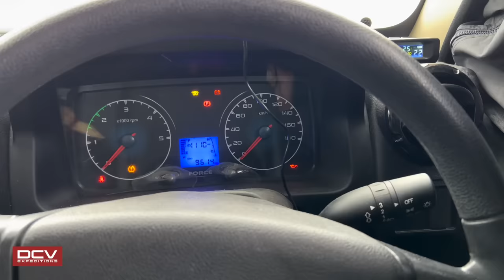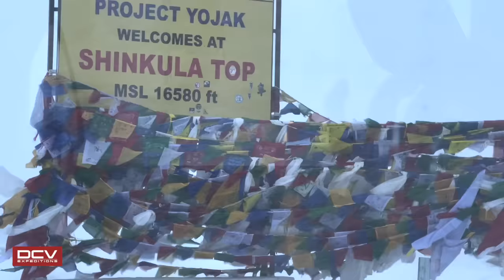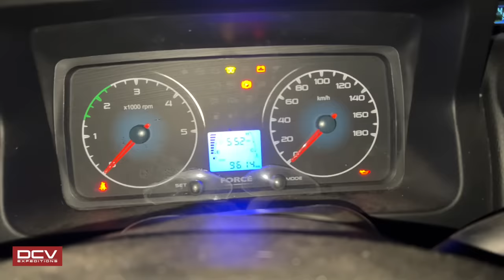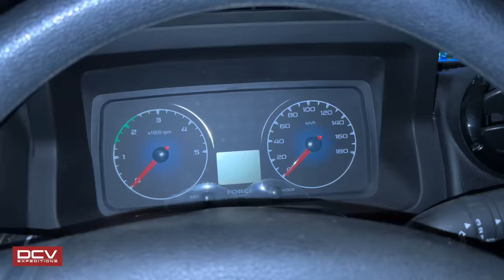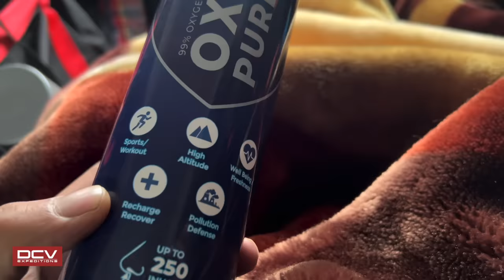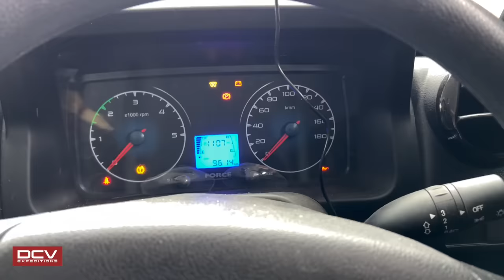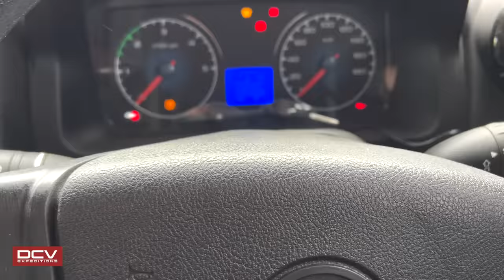Most Dangerous Camping Of My Life | -40°C Windchill In -27°C Froze Us In Couple Of Hours | EP2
This video is related to my crazy encounter with extreme cold at Shinku La Pass during Winter Zanskar Trip In November 2022